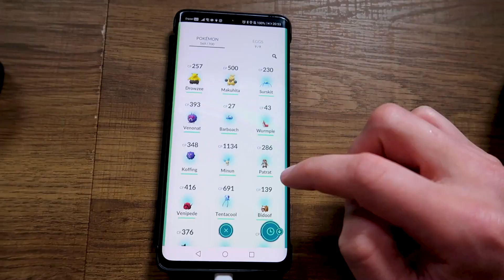Mann 31 blir en ekte pokémon trener